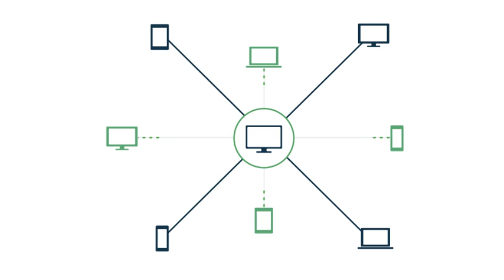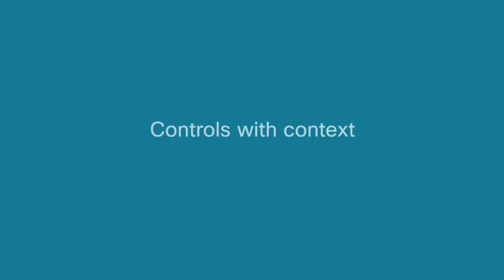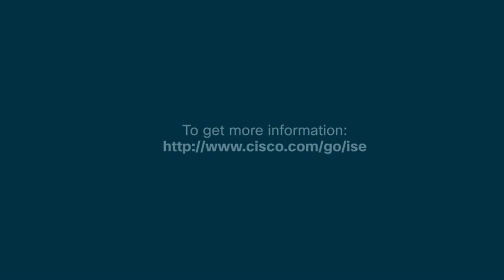Cisco ISE Drives Productivity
Cisco’s Identity Services Engine enables you to control all access throughout the network from one place, simplifying access delivery across wired, wireless, and VPN connections. With ISE you can see who and what is on your network and share across network solutions and stop and contain threats by dynamically controlling network access.